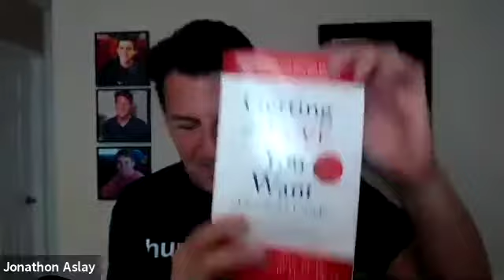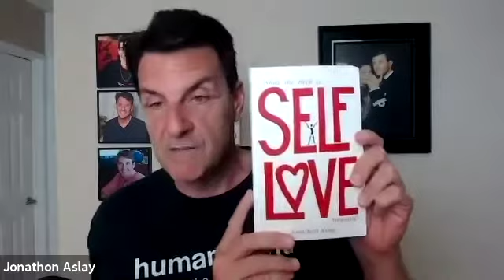Episode 14: Chatting with Patty - Why Modern Dating Needs A Makeover with Jonathan Aslay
to learn more about Patty

This week on Chatting With Patty, I had the privilege of interviewing Jonathon Aslay, one of America’s Leading Mid-Life Dating Coach, who has expanded into a deeper, essential philosophy of what it truly means to LOVE.

Jonathon Aslay had some strong opinions about dating in midlife. He is a straight shooter, doesn’t sugar coat anything…and sometimes we can all use a reality check ;-)

We started the conversation with how Jonathon dealt with the loss of his son Connor and how it inspired his book, “What the heck is Self-love anyways”, which you can purchase on amazon.

Then we engaged in topics such as:

Nice isn’t always nice
Trusting your intuition
What men crave
How to approach online dating
The importance of vetting your dates
Relationships today being based on “stable ambiguity”
And more…

Be sure to check him out on social media. Jonathon Aslay provides lots of FREE videos with thought provoking information.

I thank you for always being a valued listener of Chatting With Patty.

Much love,
Patty